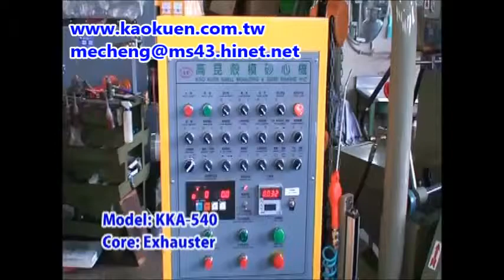KKA 540 Core for Exhauster 1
Core Shooting Machine
Kao Kuen core shooting machine is special designed for hollow cores. Hollow cores will reduce and eliminate porosity issues on castings. Kao Kuen core shooting machine can run machine into automatic cycles. Mold close, resin core sand shooting, heating, rotating 180 degree of core box, rotating back, curing, mold open, flip 90 degree, drop cores on conveyer. Kao Kuen core shooting machine is using LPG heating that will do core making effective, fast and energy saving. Kao Kuen core shooting machine is the best machine for foundry industry. Core shooting machine and shell molding machine are the same machine, the only difference is the tooling.